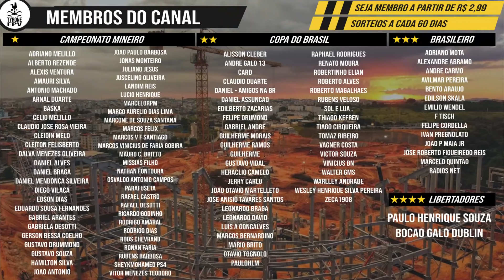ARENA MRV | 6/10 LAJES NO LUGAR | 23/07/2021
BANCO INTER
Agência 0001
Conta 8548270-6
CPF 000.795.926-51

Muito Obrigado